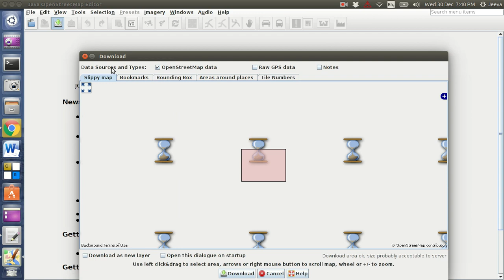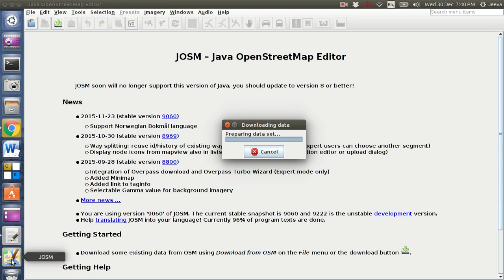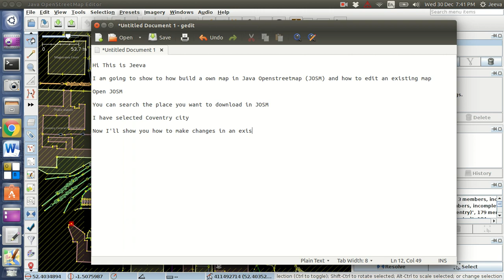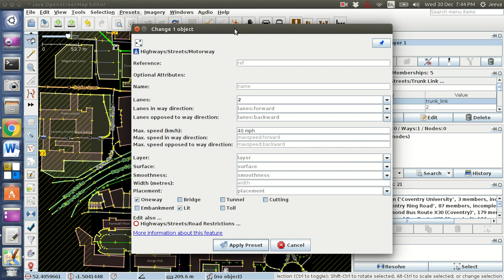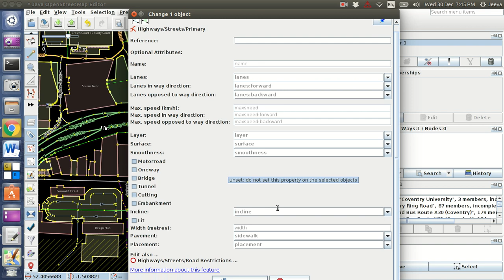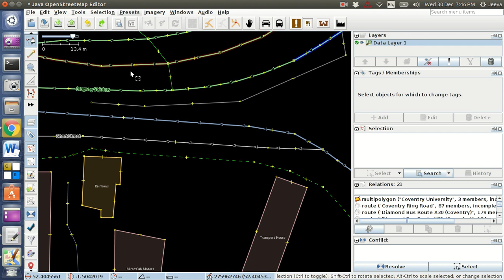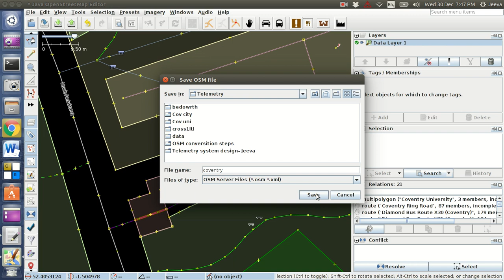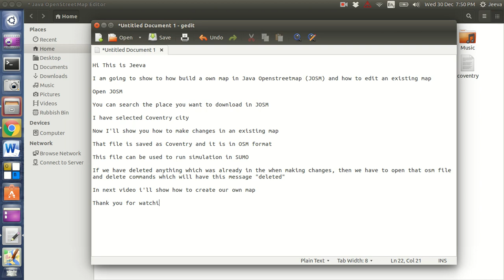OPENSTREET EDITING AN EXISTING MAP IN JOSM